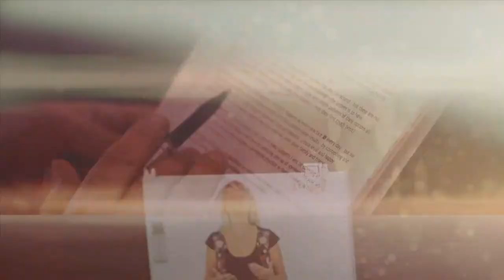Marketing Dentistry 2015: Cancellations Be Gone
Have you seen an increase in cancellations in the past year?

Many practices have, and it appears to be an alarming and increasing trend. What is equally alarming however, is that many practices around the country who complain about it, have absolutely no procedures in place to combat this.

Late cancellations, or worse - “no shows” can leave big gaps in the diary and can massively impact on the day’s production, staff costs and overall morale of the dentists.

In this week’s video, Tracy Penn sheds some light into such troubles by sharing some insights on how to reduce cancellations radically. And the best part is - it’s easy to implement and can be achieved by any team with the right training.

For more information on Tracy Penn and the most exciting and relevant dental event of the year, or call today!